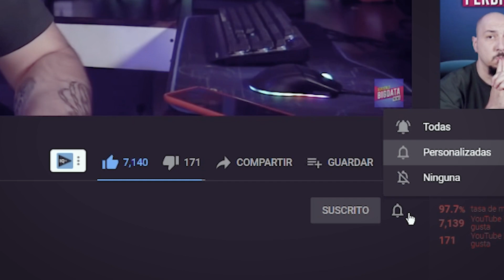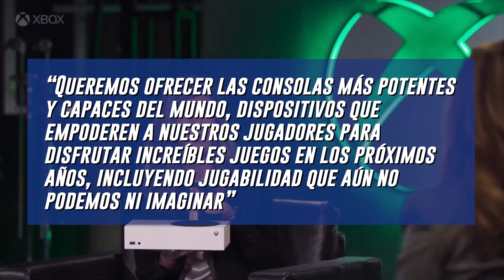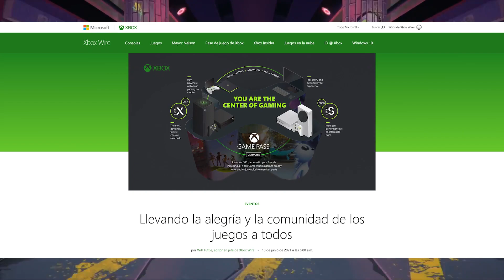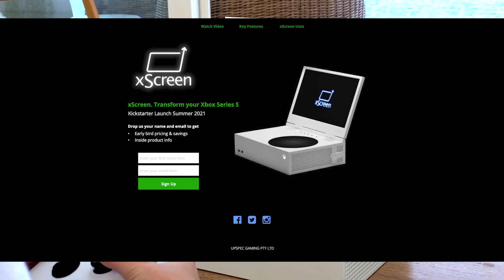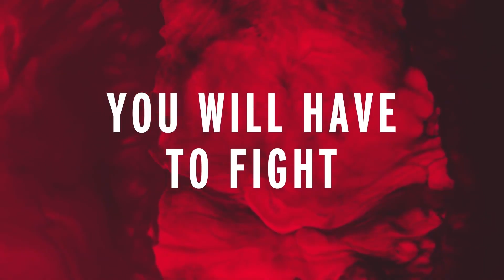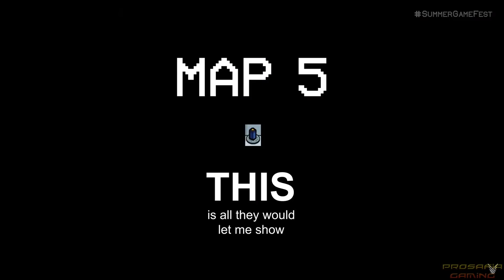Microsoft Xbox TRAMA ALGO para E3 2021 🔥 Xbox Series PORTATIL 🔥 ELDEN RING tiene Fecha, GAMEPLAY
Vamos que llego el dia!!! PUDIMOS VER DE QUE VIENE ELDEN RING!!! y amigos se ve GENIAL!!! Ademas vamos a hablar de los ANUNCIOS previos al E3 2021 que esta haciendo XBOX y MICROSOFT y de un nuevo periferico que puede convertir tu XBOX SERIES S en una consola portatil!!